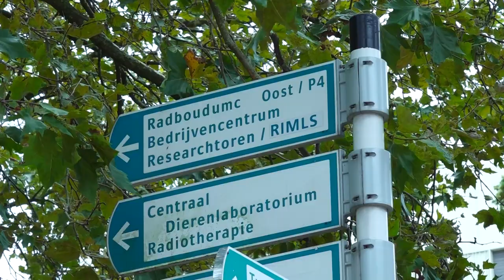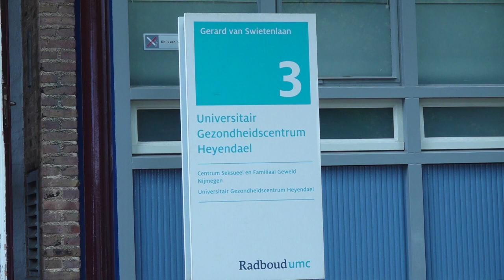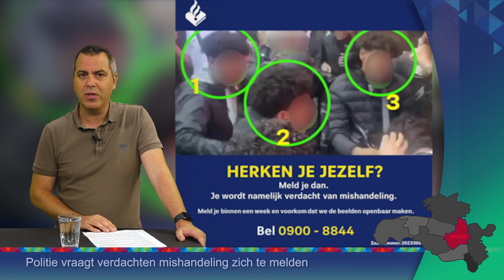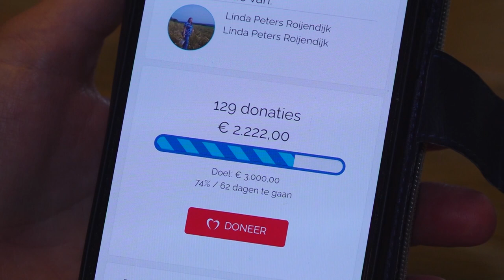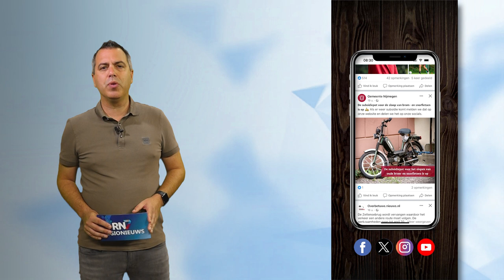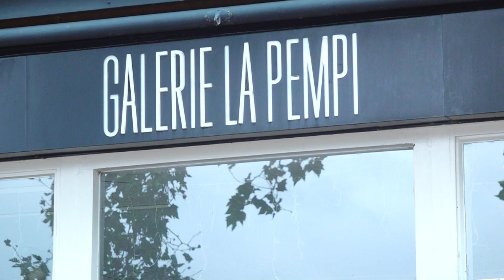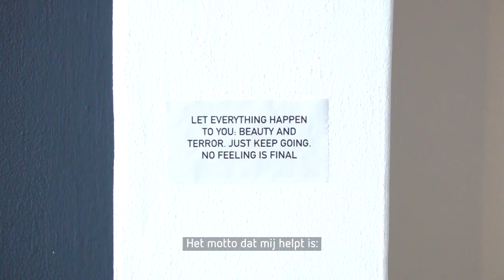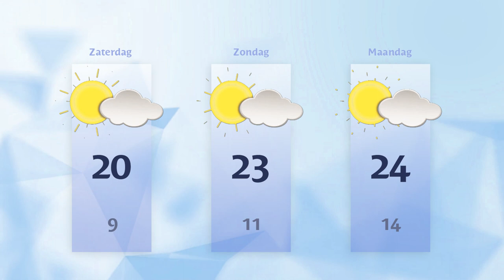Vrijdag 29 september 2023 || RN7 REGIONIEUWS